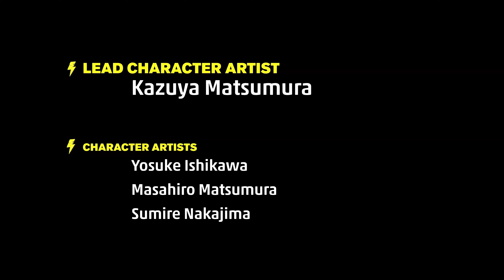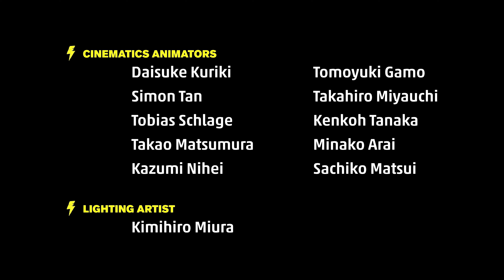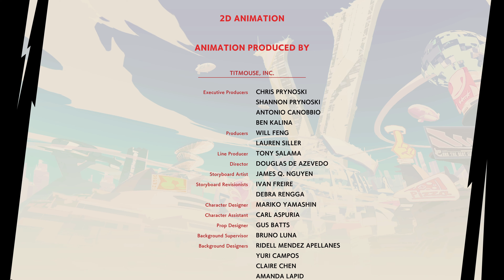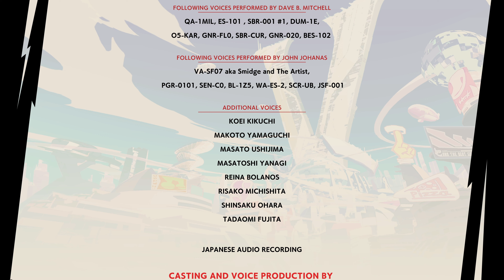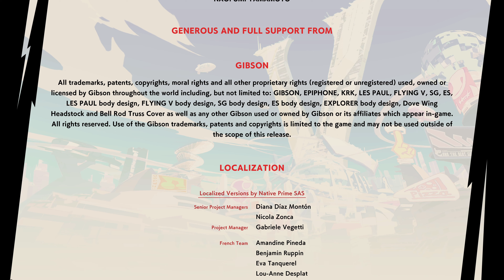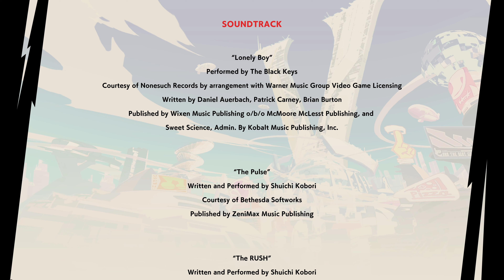Hi-Fi Rush - Parte 12